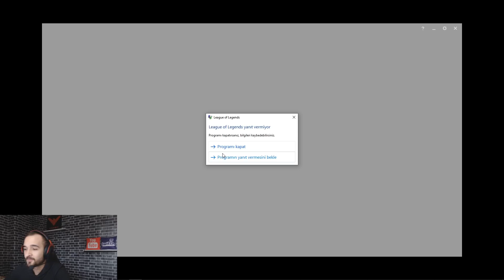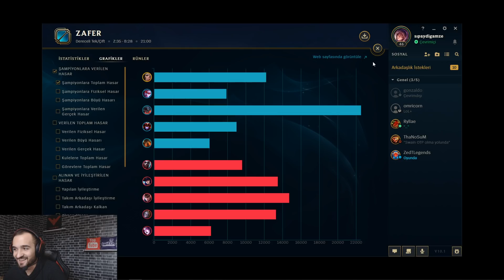OYUNUN İLK 5 DAKİKASI NASIL OYNANIR ? RAKİP JUNGU OKUMAK !! GERİ DÜŞÜRMEK !! ÖĞRETİCİ LOL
Zil'e Tıklayıp Bildirimleri Açabilirsiniz  🔔    ◕‿◕
► Youtube Katılım İle Size Özel Rozetler Ve Emojilerden Yararlanabilirsiniz

Volkan Üzel Kim?

Ben Volkan 22 yaşındayım Balıkesirde yaşıyorum 7 seneden beri LoL oynuyorum Dünya Swain 1.liğimi 3 Sezondur Koruyorum geri kalan herolarıda challenger edasıyla oynamaktayım. Youtube Türkiye platformunda League Of Legends (Lol) üzerine
eğlenceli, öğretici,yeni ve meta build, trend ya da popüler şampiyonlar en çok da mümkün olduğunca oyun içerisinde beni izleyenlerin gelişmesi üzerine eğitici,öğretici videolar çekiyorum. Sizden gelen yorumlar ve beğeniler ölçüsünde bir sonraki videonun kararını yine sizlere bırakıyorum.

💻BİLGİSAYAR ÖZELLİKLERİM
İ7 7700K 4.2Ghz
MSİ Z270 GAMİNG M5
MSİ GTX 1050Tİ GAMİNG X 4GB
CORSAİR VENGEANCE 16GB DDR4 3000MHz
SAMSUNG 850 EVO 250GB 540/520
HYPERXCLOUD2 LOGİTECH C920
STEELSERIES 6GV2 RAZER DEATHADDER ELİTE & SPHEX V2